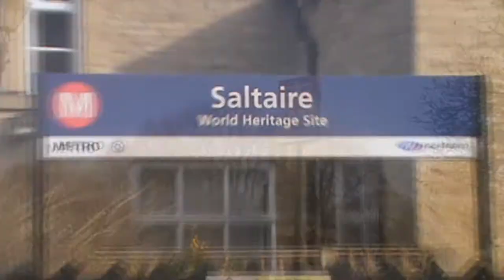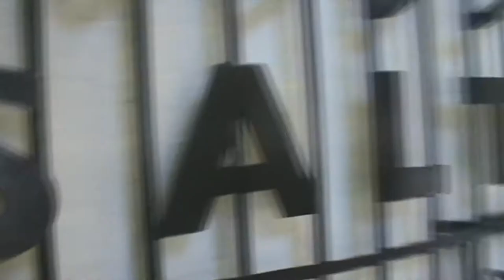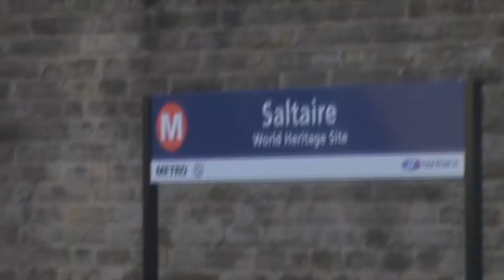Trip to Saltaire, March 2014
Went with the Uni lot on a "school trip" to Saltaire. Had a little tour to find out some of the history of Saltaire - some interesting looking things from around the village are in this video. Then after something to eat we had a look at the art gallery (David Hockney) and then relaxed in the park  - it was a glorious day. I don't think I got as much work done as I was meant to but I certainly had tons of fun!!